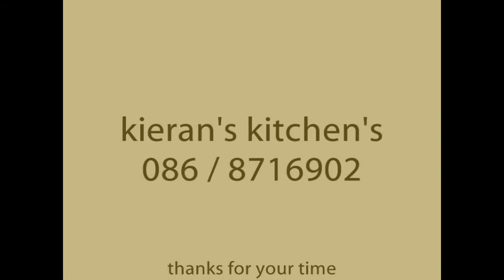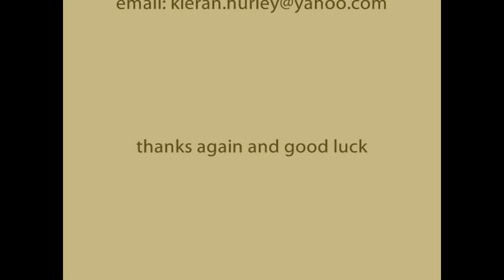K.ieran Hurley FF.D.S Fitted Furniture 085 7279390